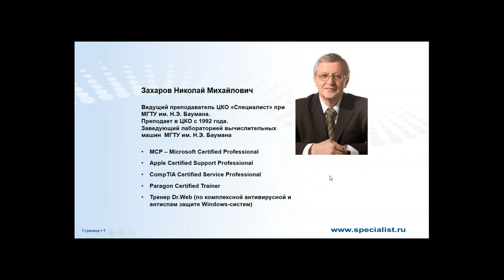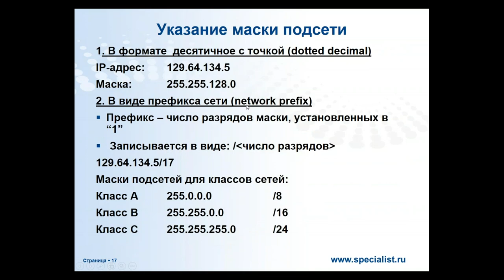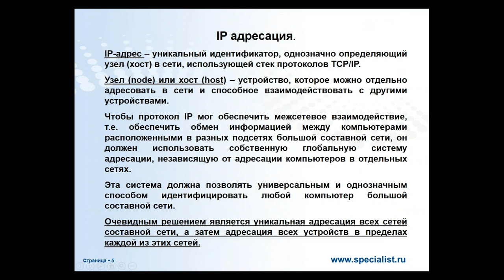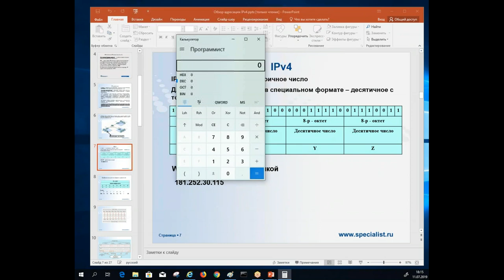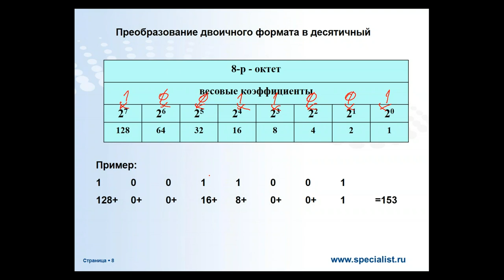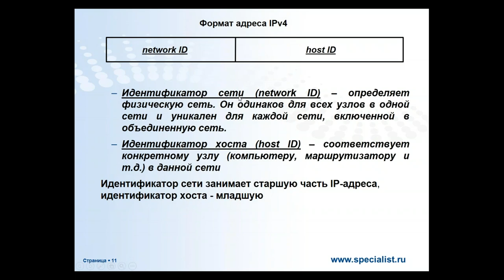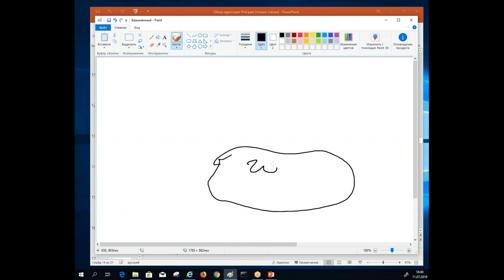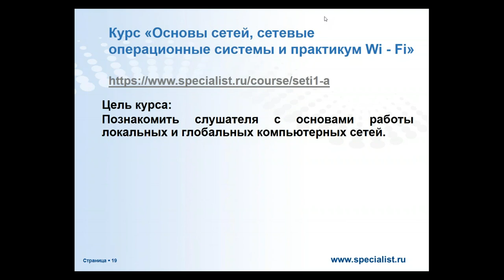Представление и структура адреса IPv4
IPv4 (Internet Protocol version 4) – первая версия IP-протокола, использующегося для работы в Internet. Он до сих пор передает большую часть интернет-трафика, несмотря на продолжающееся развертывание протокола-преемника IPv6. На семинаре будут рассмотрены представление и структура IP-адреса, использующегося в IPv4.

Приглашаем вас на курс "Основы сетей, сетевые операционные системы и практикум Wi - Fi"